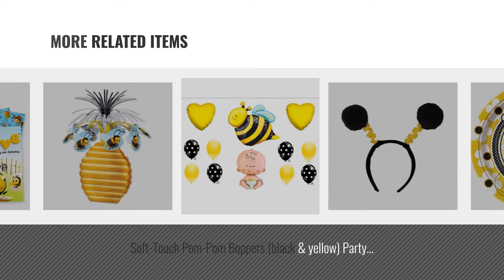Top 10 Bumble Bee Party Supplies [2018]: BUMBLE BEE Bumble Bee Polka Dots Birthday PARTY (9) Mylar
Black Friday / Cyber Monday BUMBLE BEE Bumble Bee Polka Dots Birthday PARTY (9) Mylar Latex BALLOONS Set Kit by lgp

Black Friday / Cyber Monday Bumble Bee Standard Kit (Serves 8) by ANYTIME COSTUMES

Black Friday / Cyber Monday Beistle 57781 2-Pack Bumblebee Cutouts, 17-Inch by Beistle

Black Friday / Cyber Monday Bumble Bee Dinner Plates, 8ct by Unique

Black Friday / Cyber Monday Soft-Touch Pom-Pom Boppers (black & yellow) Party Accessory  (1 count) (1/Pkg) by Beistle